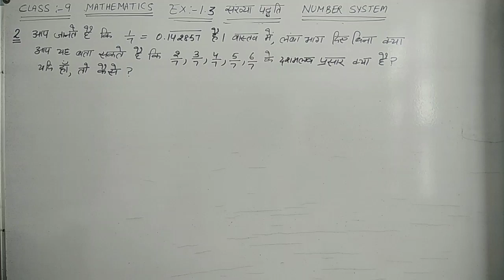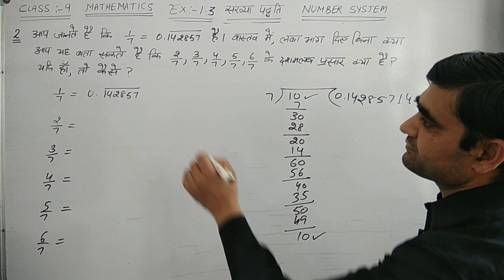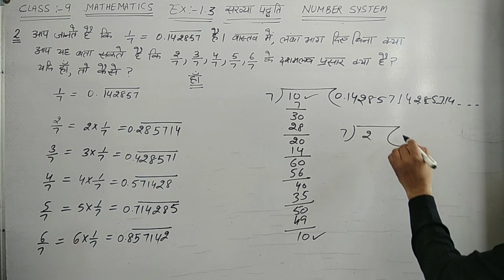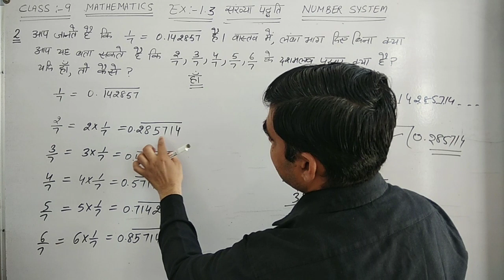CLASS-9 CH-1 EX-1.3 Q.NO.-2 || संख्या पद्धति || NUMBER SYSTEM